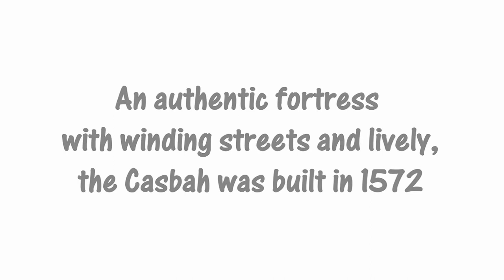Agadir Oufella - the Casbah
The Casbah or Agadir Oufella:
The Casbah (Agadir Oufella, Agadir le haut, Agadir N'Ighir, or Agadir de la colline) was, along with Founti by the sea, the oldest district of Agadir. An authentic fortress with winding streets and lively, the Casbah was built in 1572 by Moulay Abdallah al-Ghalib. Above the front door; today, the original inscription in Arabic and in Dutch reads: "Fear God and honour the King."

Of this fortress there remains, after the earthquake of 29 February 1960, a restored long high wall that surrounds land that is not buildable. The view, however, is exceptional over the bay of Agadir and the ports. The old people of Agadir remember the famous "Moorish café" of the Casbah and its panoramic view.

The hill bears the inscription in Arabic: "God, Country, King" which, like the walls, is illuminated at night.